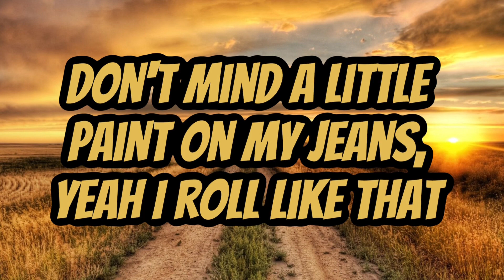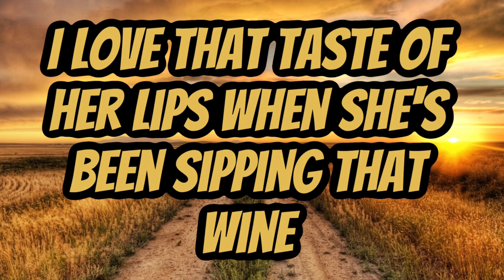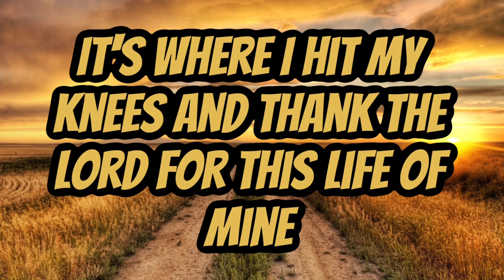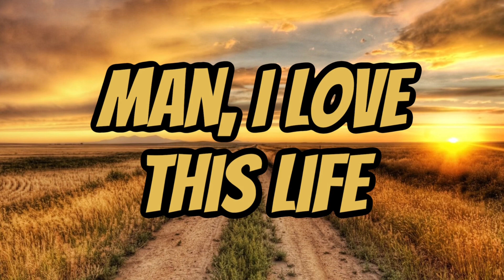I love this life LOCASH Lyric Video